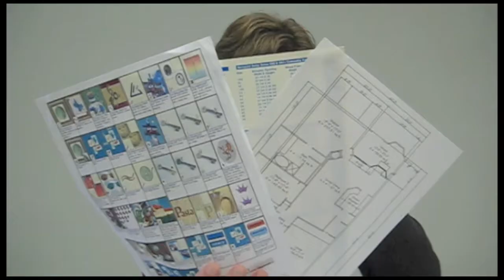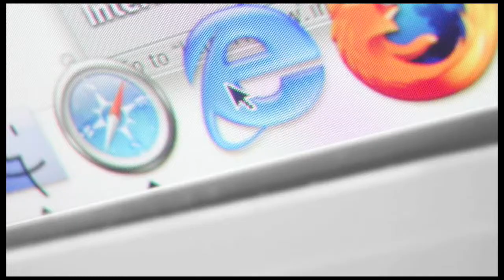WebTopicks - Unit 9 Video (HD)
-- Get up to date on today's emerging web and online media technologies. Learn how to use these technologies at your own pace. Check out WebTopicks today!